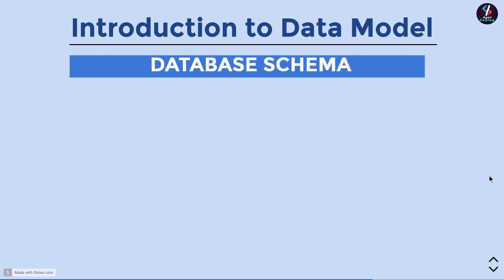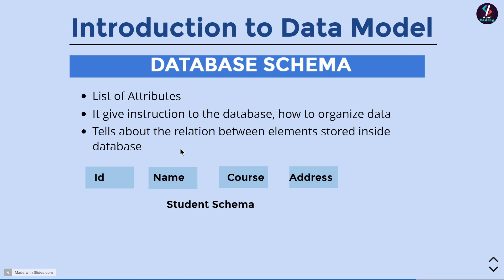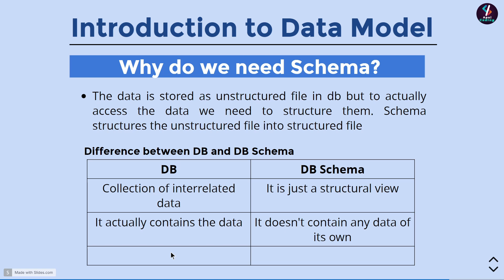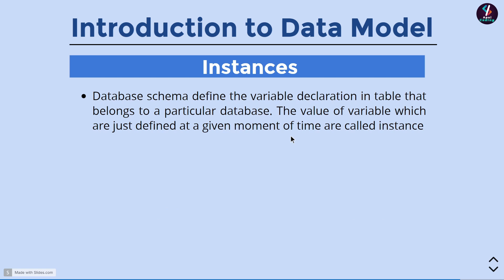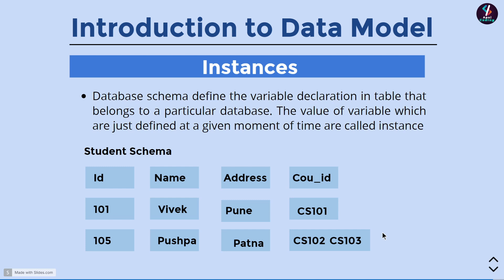#8 What is Database Schema | Schema in Database | Database Schema in DBMS | How to Define Schema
► Happy Coding!
► Happy Learning!